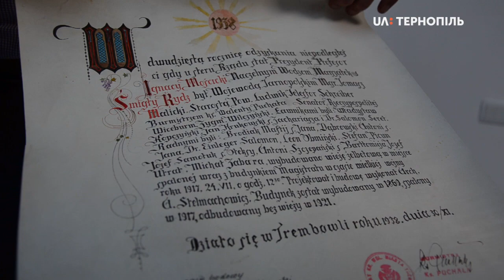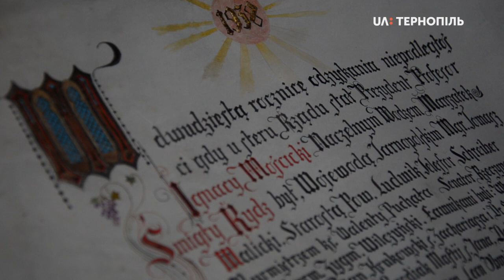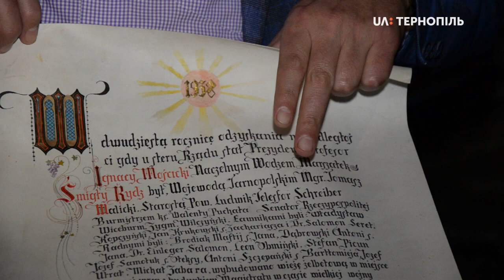У Теребовлі в ратуші знайшли польську грамоту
У Теребовлі репрезентували документ 1938 року, який знайшли під час ремонту місцевої ратуші. Він був у металевому тубусі в куполі будівлі.

У документі - історія будівництва ратуші, повідомив міський голова Теребовлі Сергій Поперечний. Він був у металевому тубусі в куполі будівлі. У документі - історія будівництва ратуші, повідомив міський голова Теребовлі Сергій Поперечний